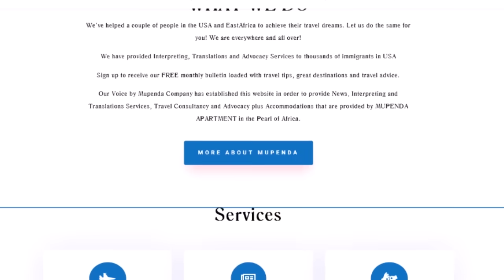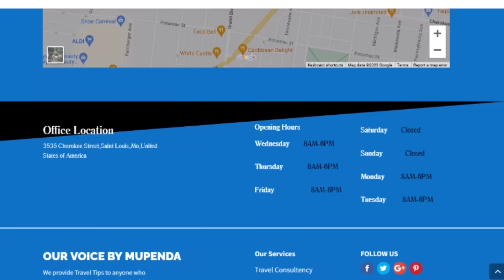AHO BIGEZE, INTAMBARA YO IGOMBA KUBA NI IKIBAZO CY'IGIHE|AMERIKA IRIMO KWENYEGEZA MURIRO